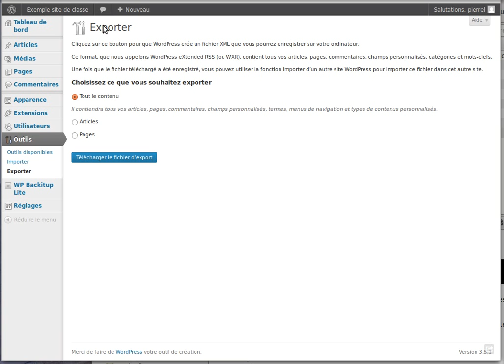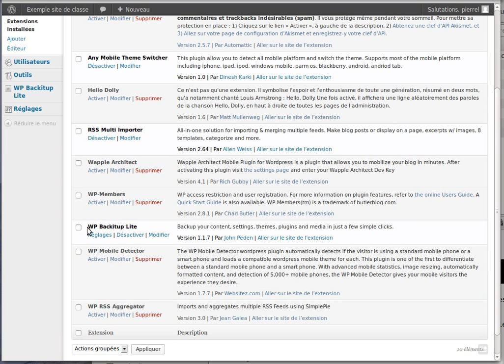Sauvegarder ou exporter son site